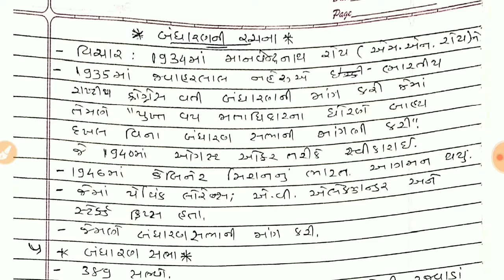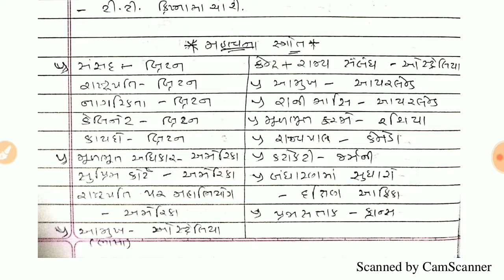Bandharan in short cut - Part 1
આ વીડિયોમાં તમને ભારતના બંધારણ વિશે ટૂંકમાં માહિતી મળશે. જે તમારી આવનારી તમામ પરિક્ષા માટે ઉપયોગી થશે. અમારા વિડિયો જોઈને તમે તમારી તૈયારી સારી રીતે કરી શકશો તેમજ પરિક્ષા વખતે સારી રીતે રિવિઝન પણ કરી શકશો. અમારી ચેનલ સાથે જોડાઓ અને આવા જ શોર્ટ કટ વિડિયો જોતા રહો. તમે નીચે આપેલી લીંક દ્વારા pdf ફાઈલ પણ મેળવી શકો છો...